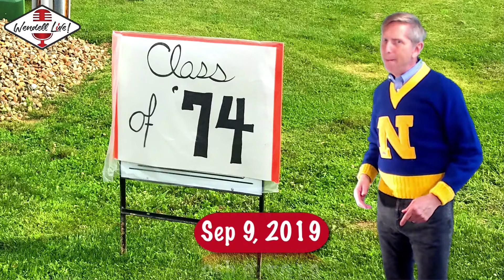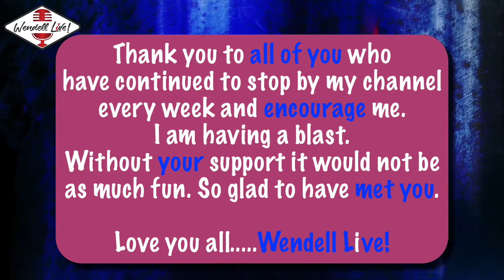Best of Wendell Live! 2017- 2019 | Music Videos to Make You Smile | Wendell Live! Cover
I first posted a music video on Sept 1, 2017, since then it has been a wonderful journey cranking out cover videos, learning about YouTube and meeting a great YouTube Community. Here are clips of all of my music videos since that very first one in 2017 until the end of 2019.